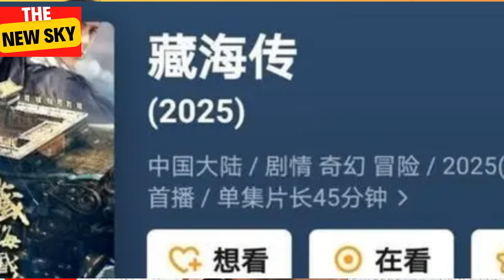"The Legend of Zanghai"Xiāo Zhàn